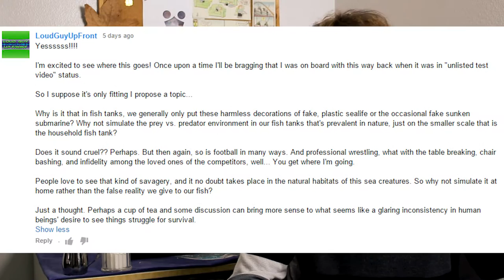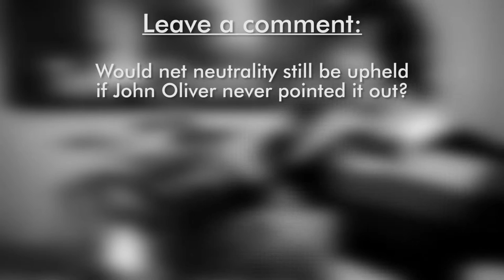We Have Net Neutrality! - TEA CHATS [#001]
Tea Chats is my new talk show featuring you, the viewer, as the guest! It is based around having a conversation with you. Every episode, I ask you to comment about what I talked about or propose a new topic of discussion. Then, in the next episode, I talk about what you said and continue the conversation! Hopefully we get some deep, meaningful, awesome conversation out of this. I think the internet needs it.